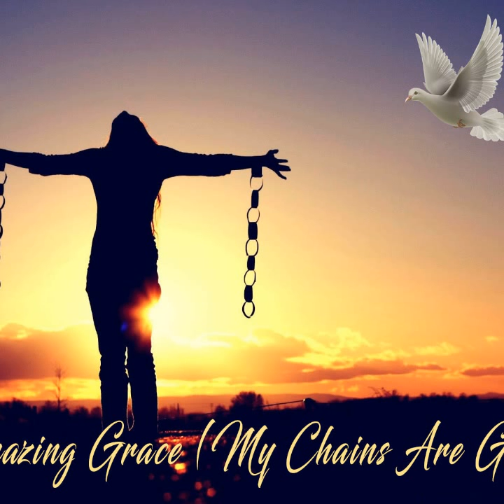Amazing Grace My Chains are Gone